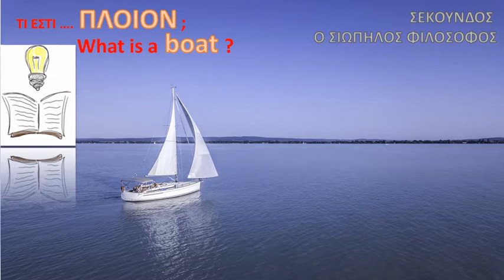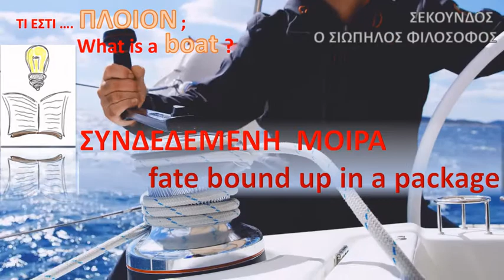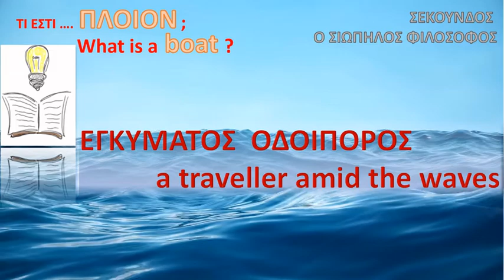What is a ship? Τι είναι το ΠΛΟΙΟ ; - Secundus, the Silent Philosopher.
Ο Σεκούνδος ήταν ένας Κυνικός ή Νεοπυθαγόρειος φιλόσοφος.
Έζησε στην Αθήνα στις αρχές του 2ου αιώνα.
Είχε πάρει όρκο σιωπής, τον οποίο και τήρησε, ακόμη και υπό την απειλή θανάτωσης.
Απάντησε δια του γραπτού λόγου σε 20 ερωτήσεις, που του απηύθυνε ο Αδριανός.
11: τι εστί ΠΛΟΙΟ.